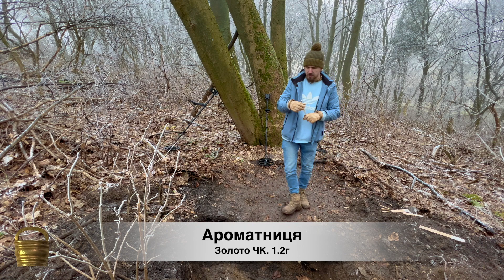Manticore,Equinox 900 VS Equinox 800!Реальний тест в ґрунті!Робота над помилками.Що обрати!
BestMD

Привіт друзі! 🤝
Ми стараємося для вас знімати тільки найкращий контент,
і так як ми на YouTube ще новачки, нам дуже важлива ваша підтримка!
Отже, як що бажаєте посприяти розвитку нашого каналу на YouTube, щоб ми мали змогу знімати більше і якісніше, можете зробити це тут 🤝👇

Наш профіль Facebook!

Наш профіль в Instagram, що дня свiжі фото знахідок!

Так, ми також є в TikTok!
📲 Крутий чат для камрадів, Камрад UA 💪